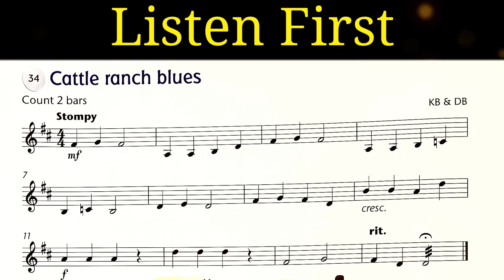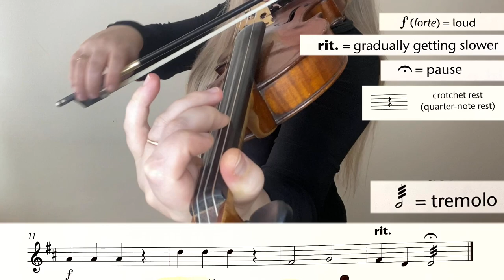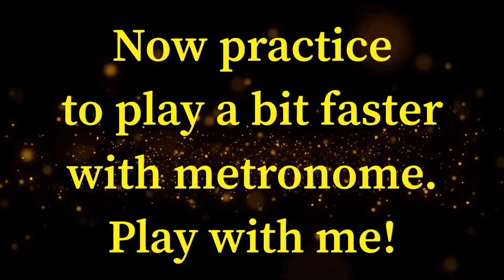Lesson 38 No.34 "Cattle Ranch Blues" Fiddle Time Joggers | Violin Lessons for Beginners Play Along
LESSON 38 - No.34 "Cattle Ranch Blues"| Fiddle Time Joggers | Violin Lessons for Beginners | Practice violin video | FIDDLE TIME JOGGERS (Book 1)
Violin for beginners kids and adults - how to play the violin for the first time.
Violin lessons for beginners - violin songs with music sheet.

Welcome to "Violin Lessons with Nadia Violin" for children and adults. Violin Lessons will show and teach you how to play songs, scales, studies etc. from beginners to advanced levels, you can play alongside to the videos. Professional violin guidance and violin tips.

1st series of videos : "FIDDLE TIME JOGGERS" Violin Book 1

For Beginners who already know how to hold the violin and bow, know notes and want to listen how to play songs from this Violin book, to play along with Nadia, also you can play Duets with Nadia.

This channel created by Nadia Ivkovs - professional Masters Degree graduated violinist. She has wide experience of Solo, orchestra, ensemble playing and teaching violin.
Nadia graduated from Musical College and Musical University in Ukraine (Kharkov). She gained awards at many All-Ukrainian and International competitions.
She’s been working with many professional Orchestras in Ukraine, Europe and UK, with many String Quartets, Trios, Duos and as a Soloist.
Nadia was working for 14 years at Kharkov National Opera and Ballet Theatre in Ukraine, undertook many tours around Europe and Asia.
She moved to UK in 2016 and currently based in North Yorkshire. Now she’s a freelance musician and violin teacher. Travels all around the UK. Plays with many Orchestras, Ensembles, Quartets, Trio, Duo. Performs as a Soloist with Orchestras. Also Nadia a Leader of Harrogate Philharmonic Orchestra and Leeds Youth Opera.

Contact Nadia if you wish to have Online or Face-to-Face Violin Lessons.